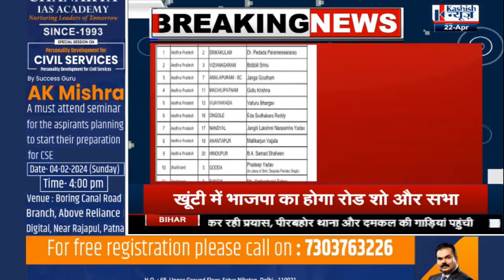JHARKHAND में Congress के Loksabha उम्मीदवारों के नामों में बदलाव,जानिये पूरी लिस्ट